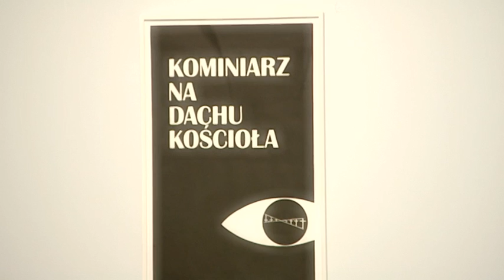„Kominiarz na dachu kościoła" -- Tomasz Kowalski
Ostatnie przygotowania do wystawy Tomasza Kowalskiego --„Kominiarz na dachu kościoła", którego prace oddają jego specyficzną fascynację teatrem.